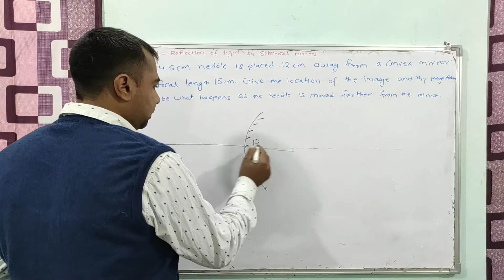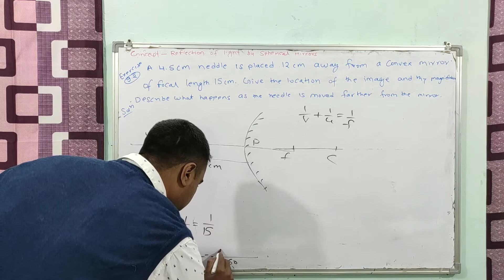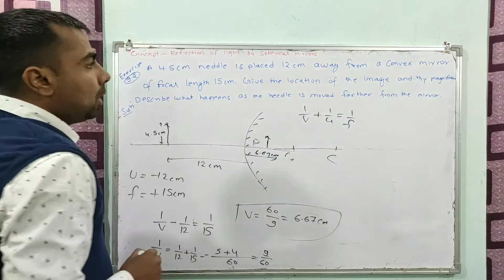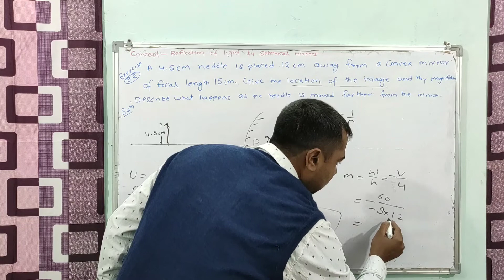13. Reflection of Light by Spherical Mirror Concept Numericals | Ncert Exercise 9.2 | Ray Optics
13. Reflection of Light by Spherical Mirror Concept Numericals | Ncert Exercise 9.2 | Ray Optics

Ray optics and optical instruments all ncert exercise and exampler numericals Topicwise pdf

1) Ncert class 12 physics chapter 9 solution
2) ncert physics class 12 chapter 9 exercise solution in hindi
3)  ncert physics class 12 chapter 9 examples
4) ncert ray optics class 12 solutions
5) ncert solved examples class 12 physics ray optics
6) ncert exampler class 12 physics solution
7) class 12 physics chapter 9 ncert solutions in hindi
8) classs 12 chapter 9 ncert solutions
9) class 12 physics ray optics ncert solutions
10) class 12 ray optics ncert solutions
11) physics class 12 ray optics ncert solutions
12) physics class 12 numericals solution
13) physics ray optics class 12 ncert solutions
14) physics ncert solutions class 12 ray optics
15) ray optics example solution,
16) ray optics and optical instrument ncert solutions